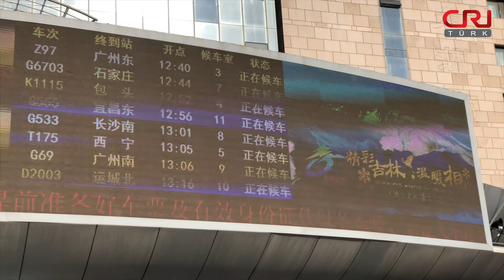Çin'de Bahar Bayramı Hazırlıkları Başladı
UYGULAMALAR / APPLICATIONS